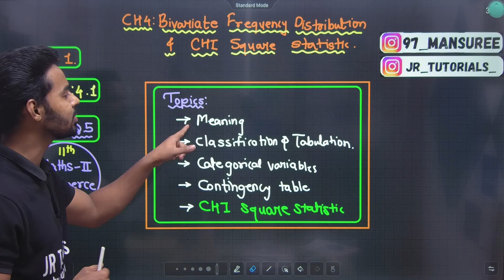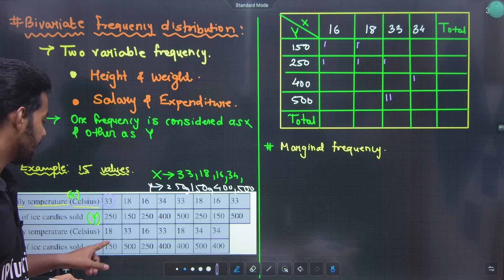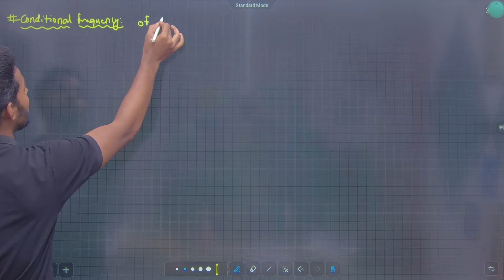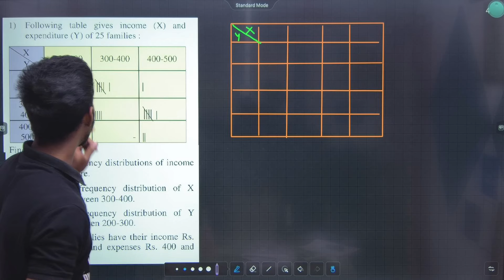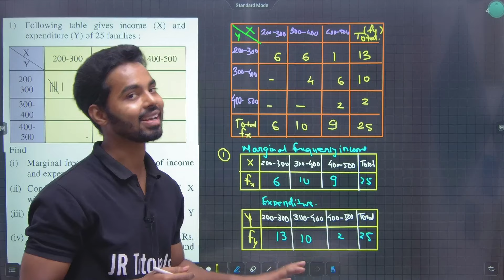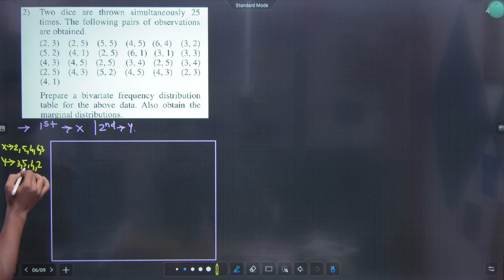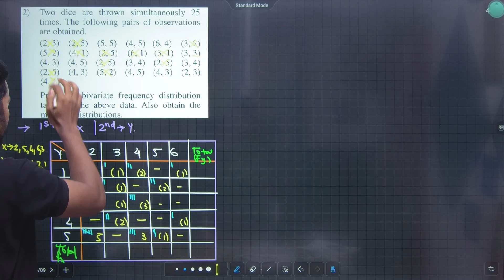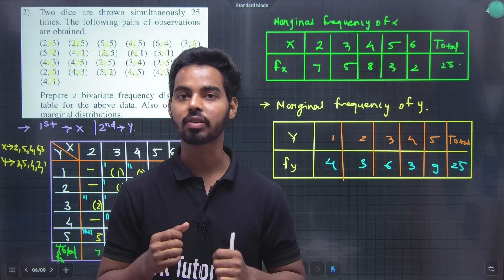11th Maths2 | Chapter 4 | Bivariate Frequency Distribution & Chi-Square Statistic | Exercise 4.1|L-1